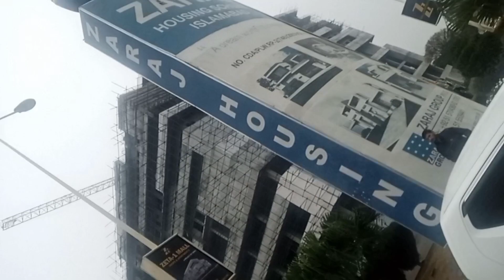RAIN enjoyed ) rafaqat malik